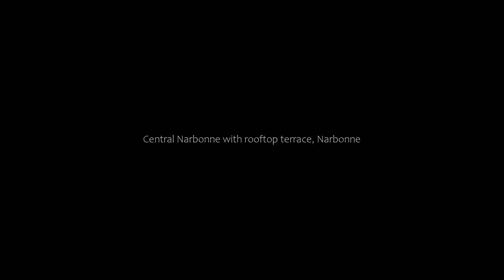Central Narbonne with rooftop terrace, Narbonne, France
About Property:
You're eligible for a Genius discount at Central Narbonne with rooftop terrace! To save at this property, all you have to do is sign in.
Situated in Narbonne, 15 km from Abbaye de Fontfroide and 17 km from Reserve Africaine de Sigean, Central Narbonne with rooftop terrace features air-conditioned accommodation with a patio and free WiFi. This recently renovated apartment is located 33 km from Fonserannes Lock and 34 km from Saint-Nazaire Cathedral. The p...
Property Type: Hotel
Address: 48 Rue de l’ancien Courrier, 11100 Narbonne, France
Searching For
1. Central Narbonne with rooftop terrace - Narbonne - France
2. Central Narbonne with rooftop terrace - Narbonne - France Address
3. Central Narbonne with rooftop terrace - Narbonne - France Rooms
4. Central Narbonne with rooftop terrace - Narbonne - France Amenities
5. Central Narbonne with rooftop terrace - Narbonne - France Offers and Deals
Audio Credit:
Track Title: Subway Dreams
Artist: Dan Henig